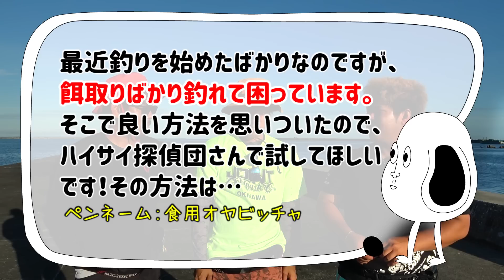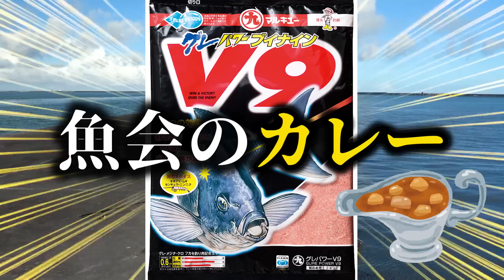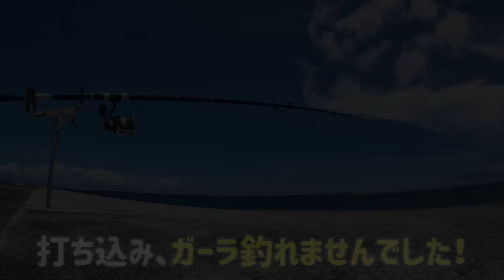【検証】餌取り対策で激辛撒き餌を作ったら革命が起きる衝撃展開に！？【ペヤング獄激辛Final】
まさかの新事実！これには結構びっくりｗ

以前激辛ペヤングを食べた動画はこちら↓

▼先輩に激辛ペヤング食べさせようとしたバンバン、味見で自爆www【ハイサイ探偵団】

▼勝つのはどっち!過酷すぎる罰ゲームに悶絶・・・【伊平屋島VS阿嘉島釣り対決＃11】

★依頼メール・仕事メールはこちら

●効果音：OtoLogic
●BGM 提供:JOY&LIFE Creation / 稲福高廣